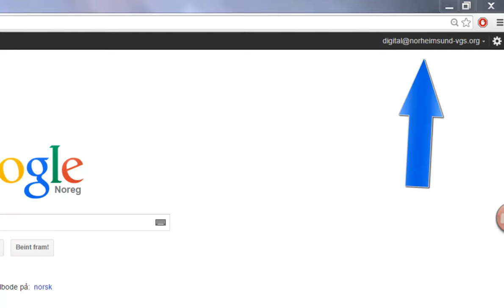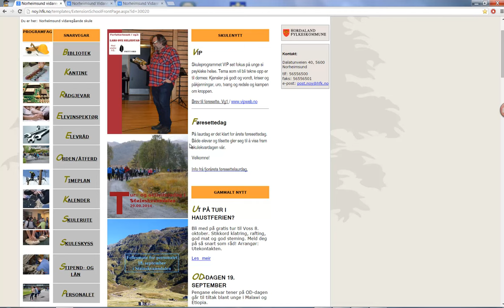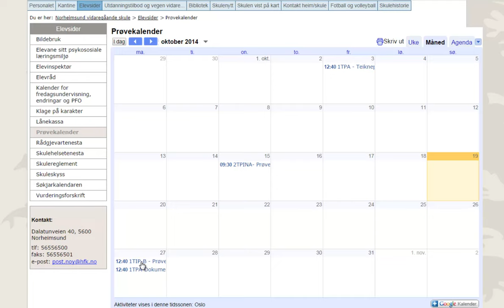Bruk av Prøvekalender Google APPS for EDU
Kalender opp mot skulens heimside